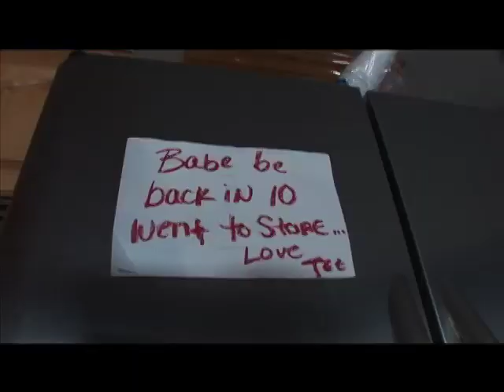Kitchen Fight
Scenes from a direct to DVD action movie I edited.